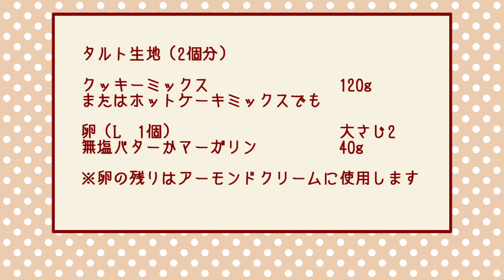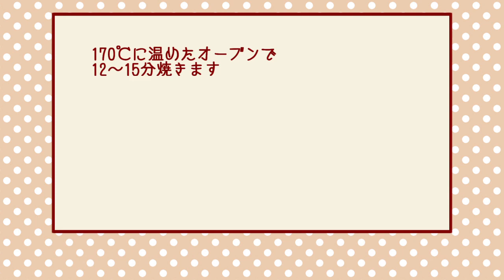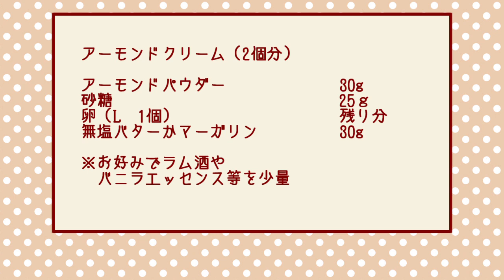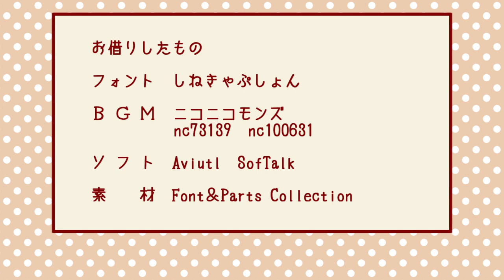まるでトースト！…なタルト作ってみた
小さいサイズのトーストそっくりのタルトをいろいろ作ってみました。
デコレーションもトーストにのせる要領でトッピングするだけなので
気軽にできるのがいいです。

追突事故で腕にも結構傷がありますがだいぶ治ってる方なので
スルーでお願いします(;^ω^)

ニコ動版と同じ内容の動画です。